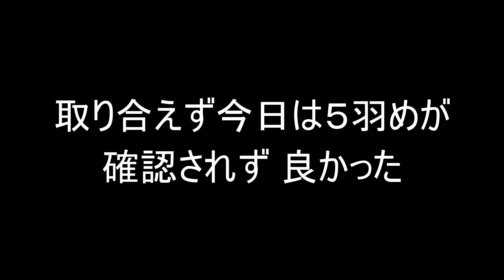2024 8/8 ツミ ５羽めは いなかったw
概要として、現時点で２羽は巣内、２羽は枝上or至近の木。
毎回４～５０分の観察時間だが、観察中に餌が来るケースが多い。
ただ子どもたちの行動が見通せないのが難点。
むしろみんな巣立ってくれた方が見やすいかも。